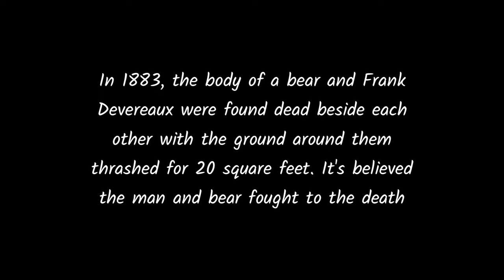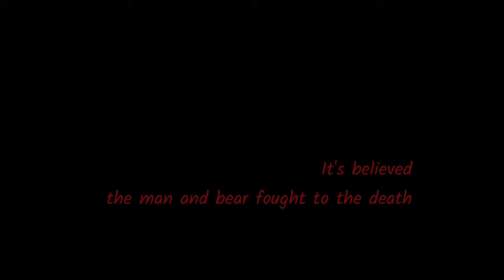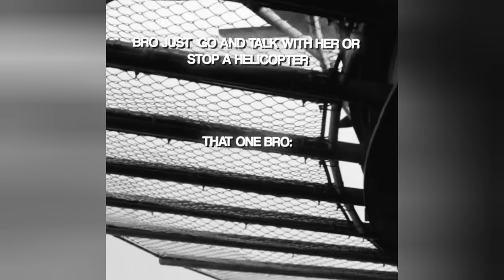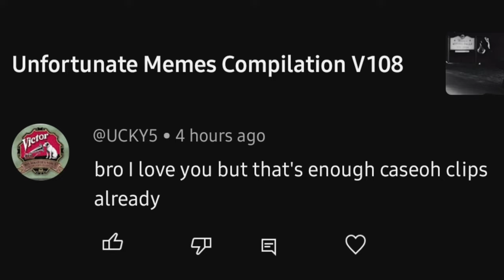Unfortunate Memes Compilation V109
Signature Outro Song: Careless Whisper by George Michael

Humor is subjective.  Therefore, what I find funny may not be funny to you, and the punchline no longer exists for you.
I poke at white people, black people, Indians (both of them), men, women, non-existent genders, gays, lesbians, and people of weak character.  And no, I will not use politically correct terms to protect your feelings. Get stronger if words hurt you that much.

No one and nothing is exempt from humor. We laugh at jokes of terrible things, not the terrible things themselves.  You do not like it, Smallcat has more mellowed out content for you.